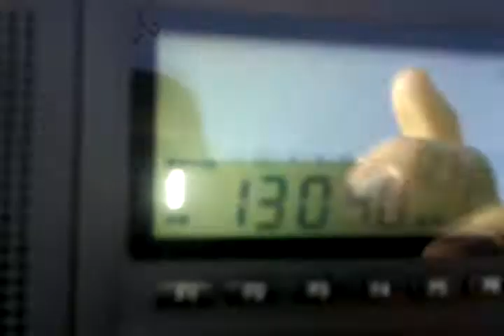13040 odd shortwave broadcast.